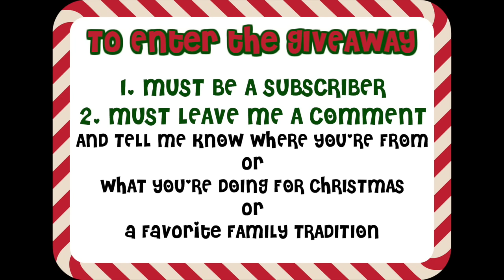DOLLAR TREE Paintbrush Santa Ornament | Sharing My Tips | Country Christmas Decorations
Hey guys - in this video I am sharing how I create my Santa paintbrush ornaments that can be used to hang on a tree or other decor in your home.  When I did craft shows in the early 2000's these were a popular item and I sold out almost every show.  I hope you enjoy my tutorial.

Winners announced December 16, 2016
see this video for winners

Thank you so much for stopping by to watch.  I share crafty ideas with a bit of country charm.

Share Ideas ~ Share Tips ~ Be Inspired

xoxo,
Tracy